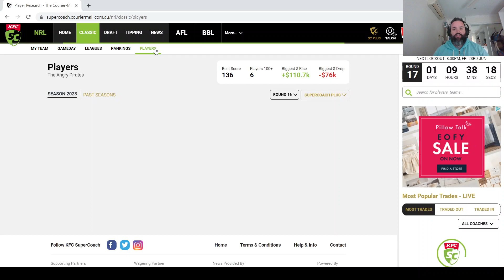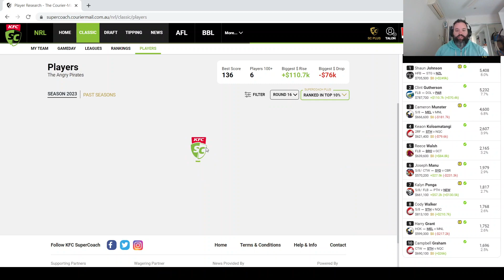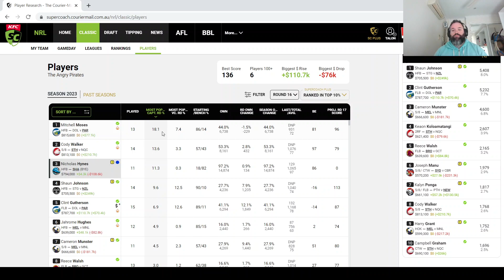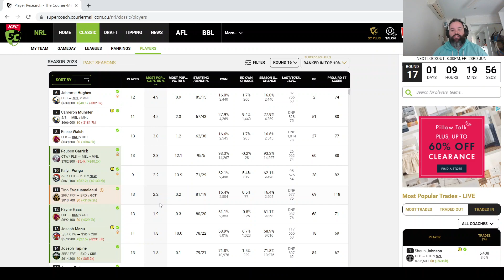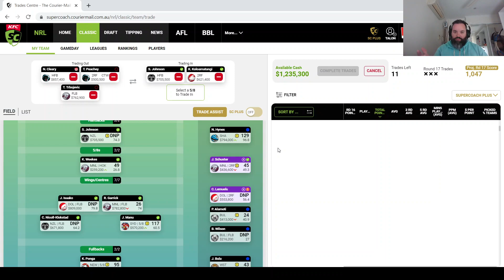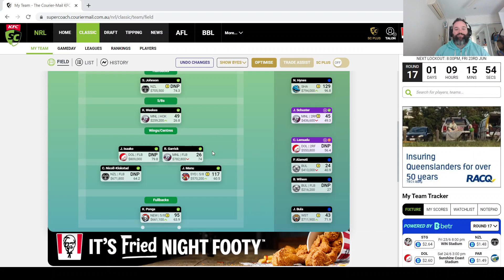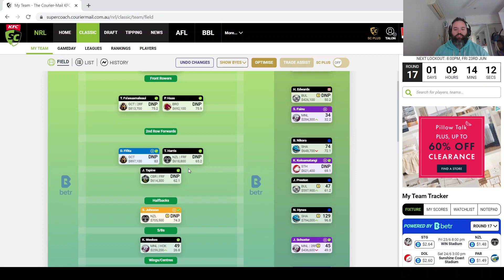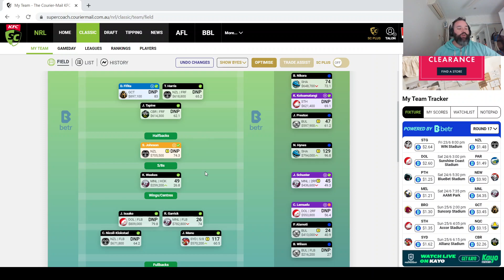SuperCoach NRL 2023 Round 17 Preview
A look at the most popular trades and captain options and how they shape my team going into Round 17 of the 2023 NRL SuperCoach season.